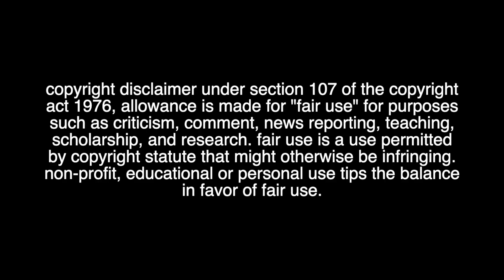WATCHING The Last of Us Episode 2 | Infected | FIRST TIME | REACTION!!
I think anyone who has played the game was expecting Tess to die in this episode
But I don't think anyone was expecting it to be done this beautifully!
THIS is why i'm am so happy about them adapting this game, moments like this
Taking a moment from the game that was already so emotional and completely changing it for the better, absolute perfection!
RIP Tess, the first of many
Also Pedro and Bella are PERFECT!

Reaction starts: 02:08